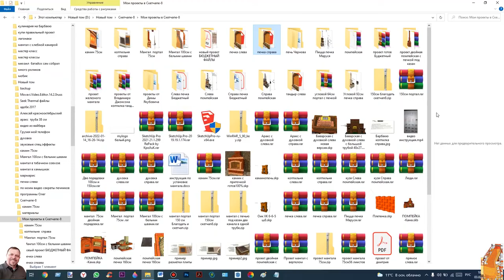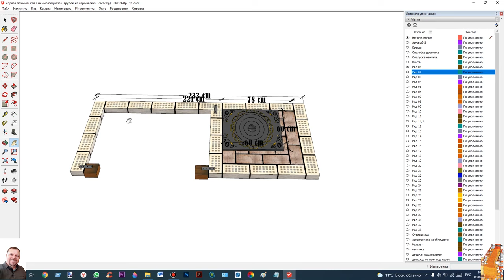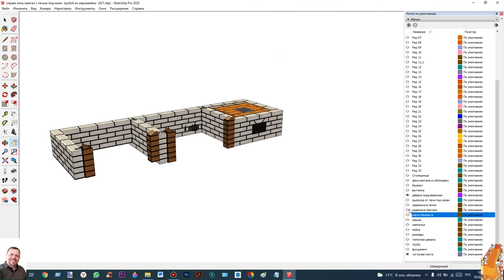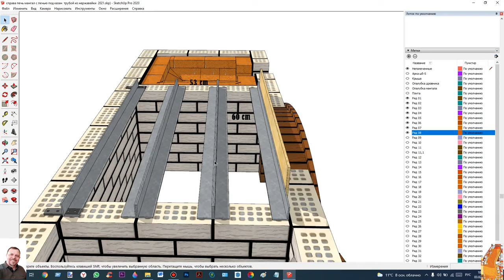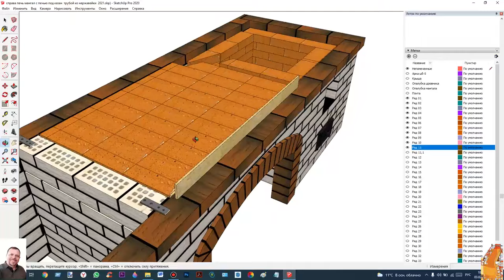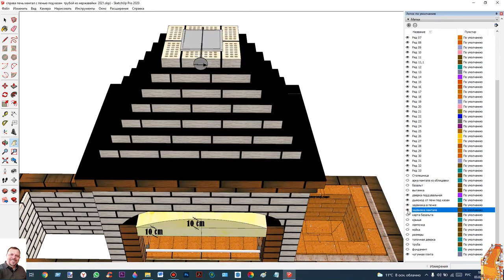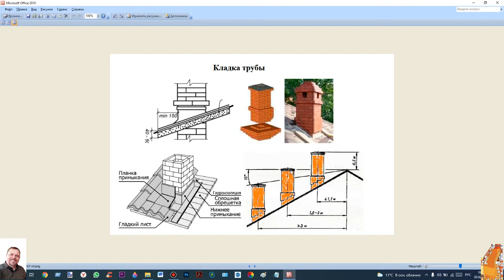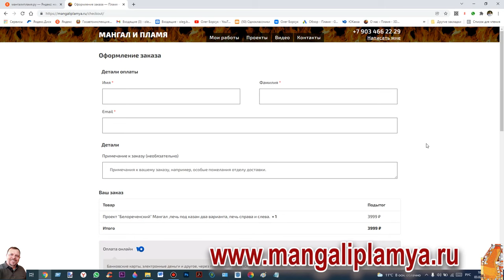Пошаговая инструкция для самостоятельной сборки Проект с Двойным зубом и печкой под казан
На сайте есть проект с 3д моделью и есть порядовка для смартфона
Каталог проектов с Двойным зубом на сайте
все проекты с подробной порядовкой ,
рассчитаны на самостоятельную сборку ,для новичка.